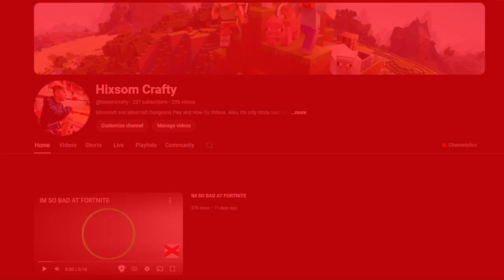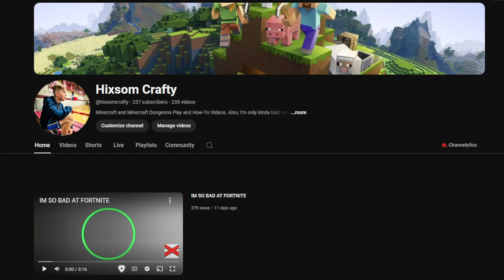Hello Neighbor Act 1 2 And Start Of 3 Tutorial!